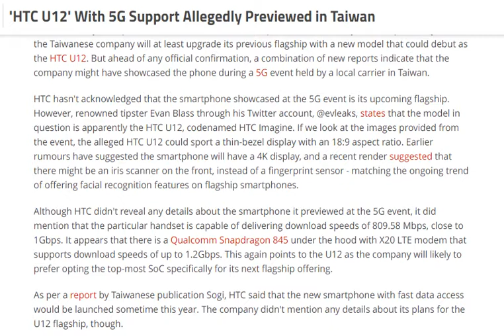tech news:HTC U12' With 5G Support Allegedly Previewed in Taiwan